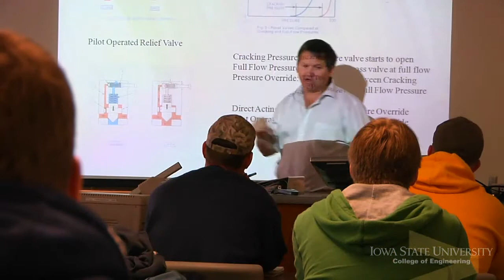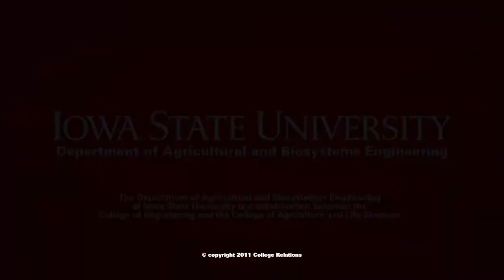Iowa State's ABE Department Leading the Way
Iowa State University's Agricultural and Biosystems Engineering Department has nationally ranked undergraduate and graduate degree programs. Find out more about their educational programs, research, faculty, and students.